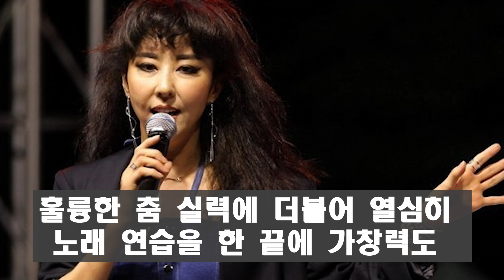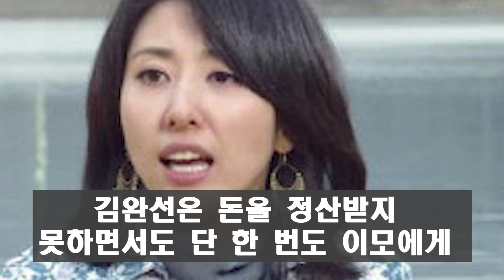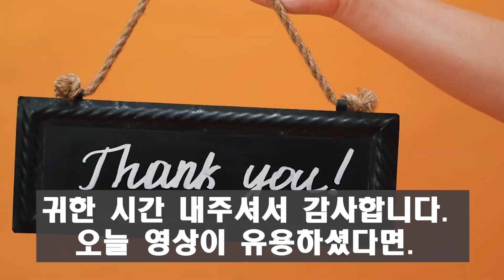김완선 재산 이모에게 뺏기고도 재산 공개되자 모두 충격! 얼마를 번거야!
김완선 1300억 이모에게 뺏기고도 재산 공개되자 모두 충격 경악!